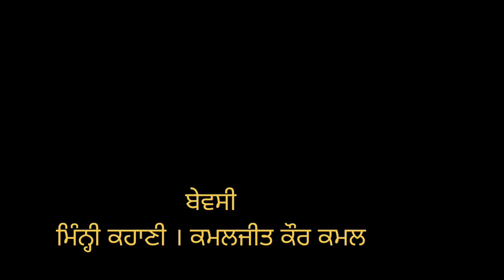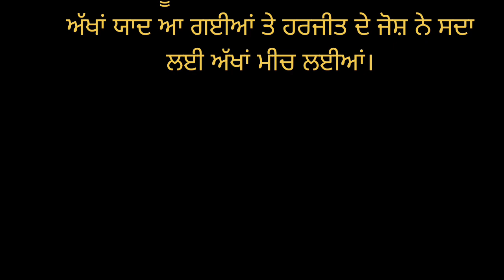ਬੇਵਸੀ। ਮਿੰਨੀ ਕਹਾਣੀ। ਕਮਲਜੀਤ ਕੌਰ ਕਮਲ।ਪੰਜਾਬੀ ਕਹਾਣੀ।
motivational Sacchi kahaniyan
moral story
Sarita kahaniyan
Madhulika Hindi kahani
suspense trailer
suspense kahani
Hindi kahani
Manohar kahani
Sarita kahani